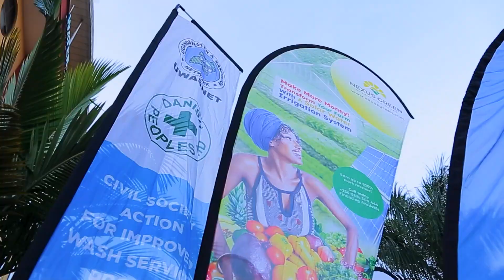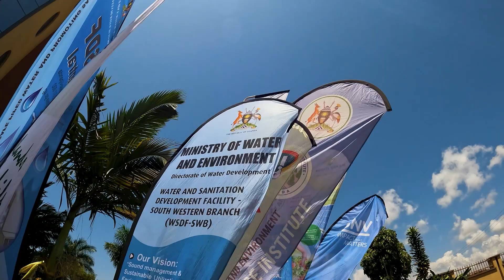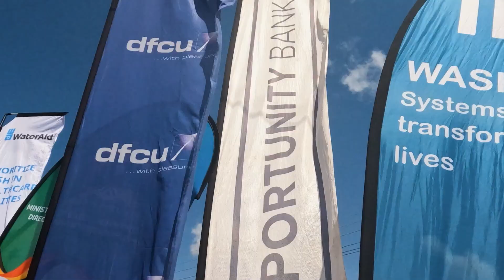Uganda Water and Environment Week Day 1 Recap